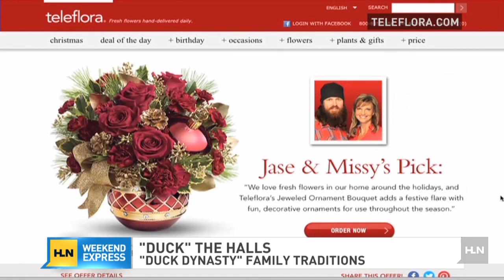Duck the halls with 'Duck Dynasty' gals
The ladies of A&E's "Duck Dynasty" share their tips on how camouflage and Christmas can be done tastefully.